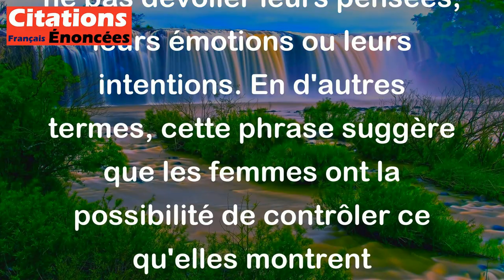Honoré de Balzac - En marchant les femmes peuvent tout montrer, mais ne rien laisser voir.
Cette citation de Honoré de Balzac signifie que, en marchant, les femmes peuvent attirer l'attention sur elles en montrant leur démarche, leur élégance, leur grâce, etc. Cependant, malgré cette capacité à captiver le regard, elles peuvent aussi choisir de ne pas dévoiler leurs pensées, leurs émotions ou leurs intentions. En d'autres termes, cette phrase suggère que les femmes ont la possibilité de contrôler ce qu'elles montrent extérieurement tout en gardant leur intériorité privée et secrète.